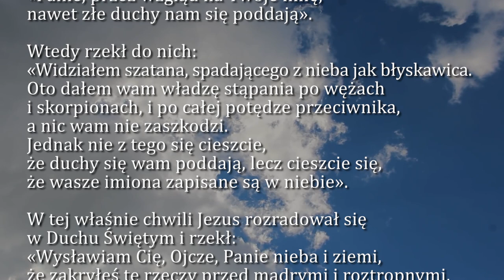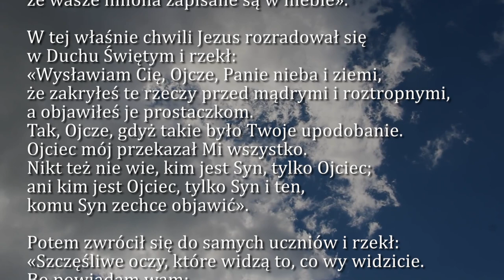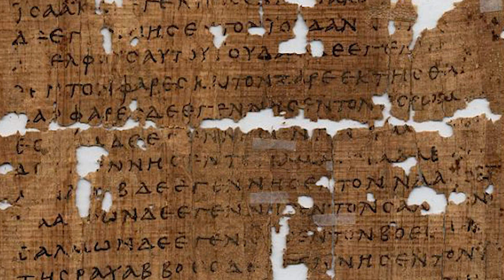Dobra Nowina na dziś | 1 października - św. Teresy od Dzieciątka Jezus, dziewicy, doktora Kościoła